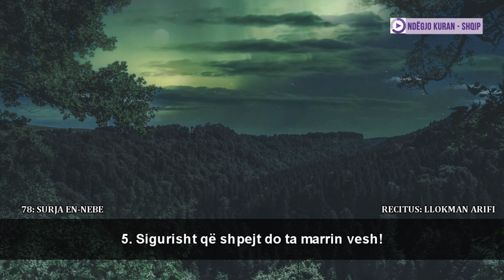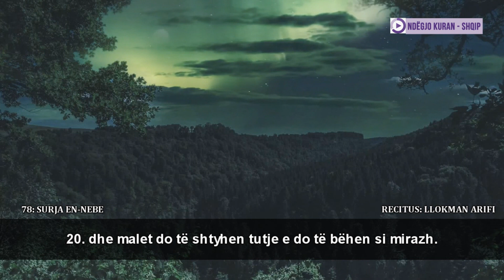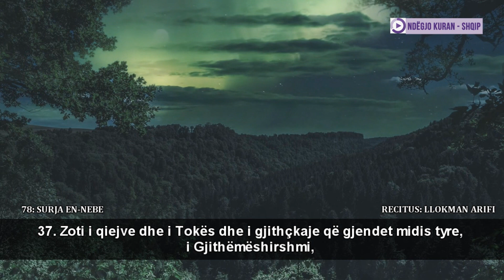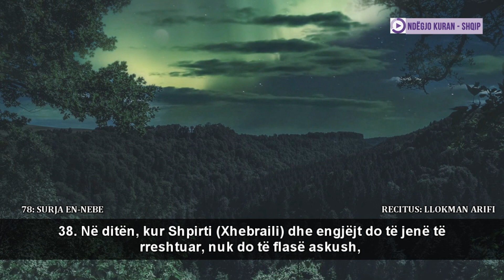78: Surja EN-NEBE - Hfz. Llokman Arifi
SHPËRNDAJENI që të përfitojnë edhe të tjerët!

Kurani Shqip arabisht, Kurani shqip, Ndegji Kuran - Shqip.